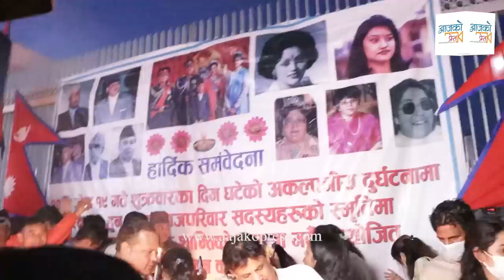नारायणहिटी पुगे पारस शाह । एकाएक भए भावुक | Paras Shah Narayanhiti | Durbar Hatyakanda